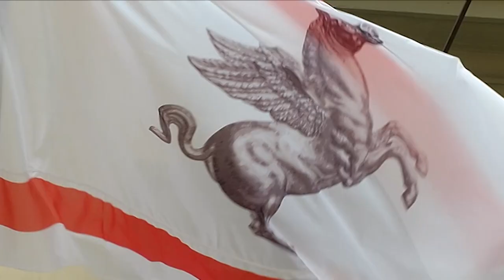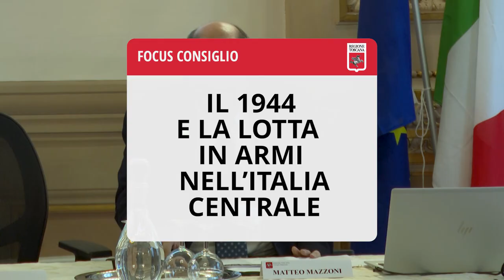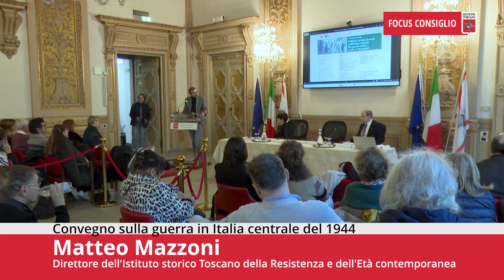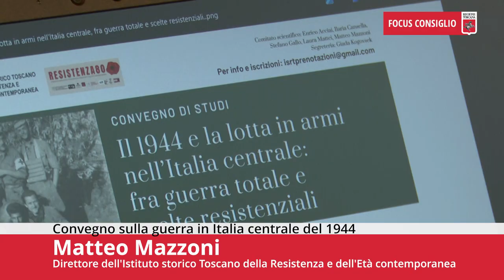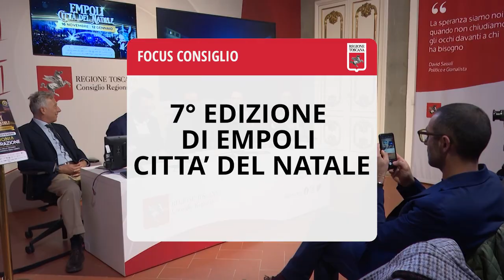Toscana TV FOCUS CONSIGLIO Puntata545 24Nov24